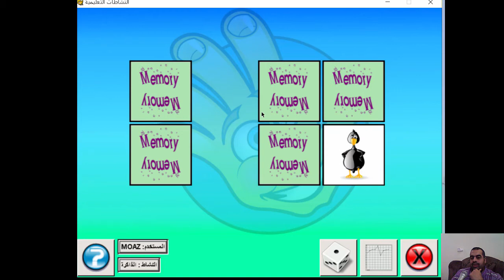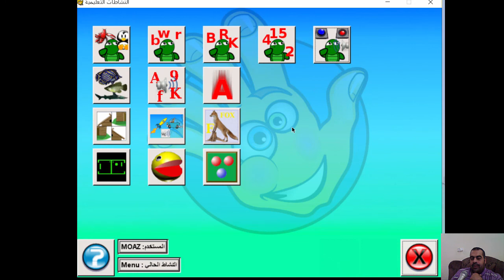childsplay العاب تعليمية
شير مشاركة